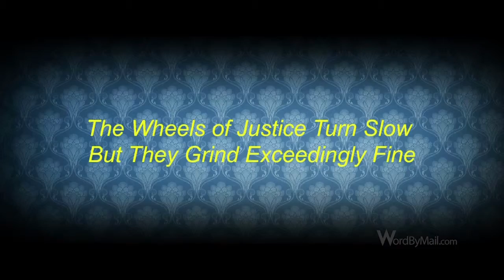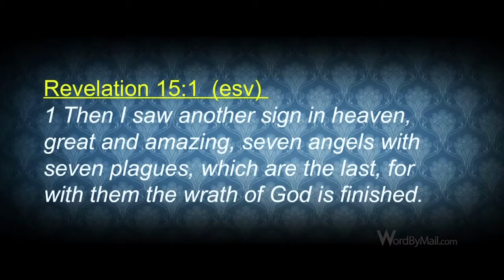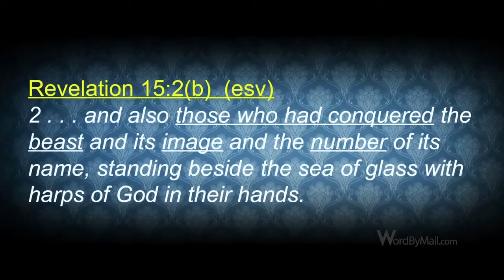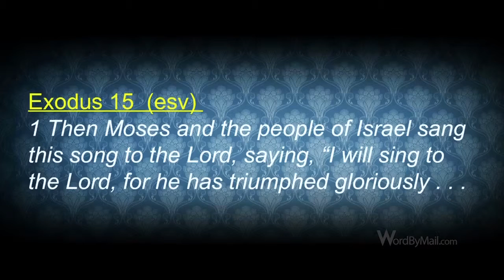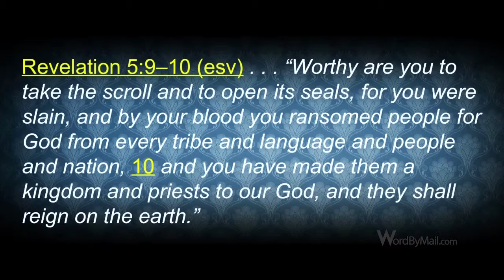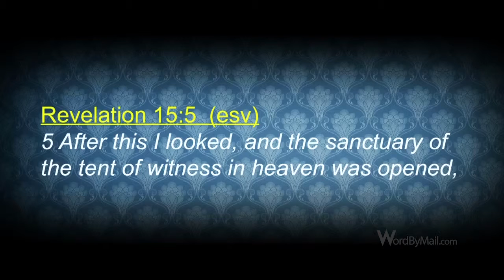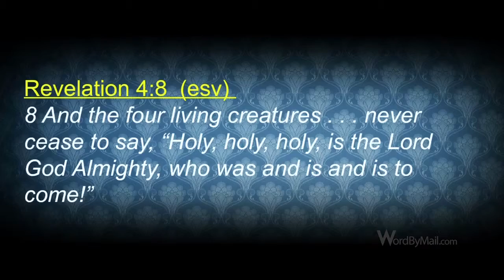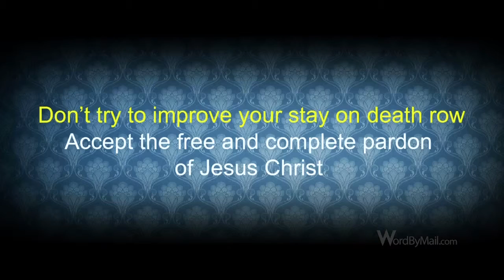28 The Wheels of Justice - Revelation 15:1-8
#28 in "Revelation" series. The Wheels of Justice turn slow, but they grind exceedingly fine.
Click the "i" on screen to help support Word-By-Mail, an outreach of Calvary Chapel Nuevo.

Your support grows the impact of this Bible teaching ministry.